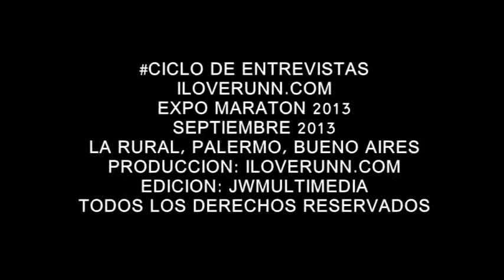Movie 35 36 lucho con de bernardis)